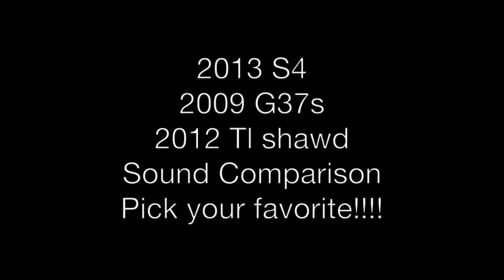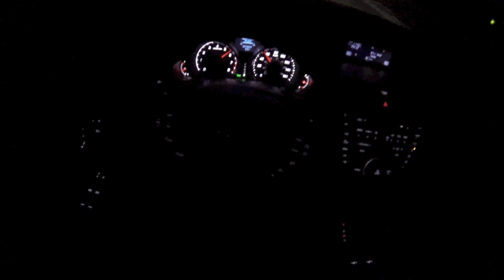V6 SOUND comparison (B8 S4 vs TL shawd vs G37s) Great exhausts!!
Audi S4 vs Acura TL vs Infiniti G37s.
Midsize luxury Exhaust sound battle.
Just put a couple of my old clips together to make this comparions vid.